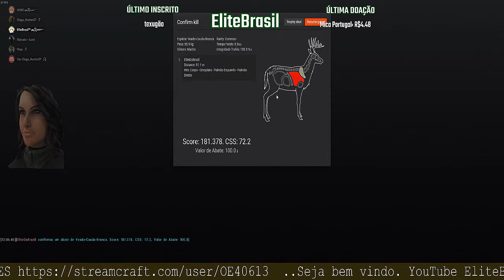TheHunter - 02 Cauda Branca Não Típicos Na Mesma Caçada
Um belo presente do Doc nessa caçada. Dois belos veados não típicos na caçada.

e  no final da caçada